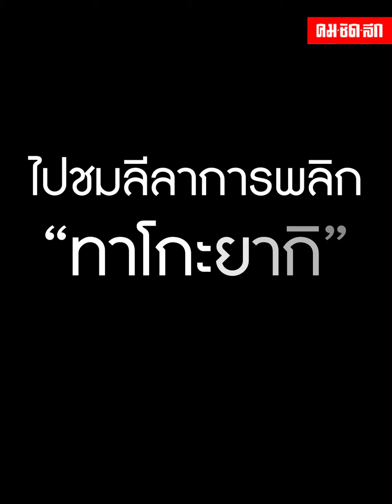โคตรเซียนทำ “ทาโกะยากิ” 126 ลูก ใน 3 นาที ลีลาไม่ธรรมดา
หนุ่มเกาหลี โชว์ลีลาการทำ “ทาโกะยากิ” ที่บอกเลยว่า โคตรเซียน ทั้ง อุปกรณ์และวิธีการทำ ไปดูกันว่าเค้าสามารถทำ ทาโกะยากิ ทั้งหมด 126 ลูก ใน 3 นาทีได้อย่างไร ไปชมกันค่ะ